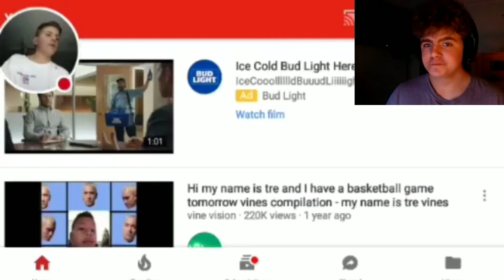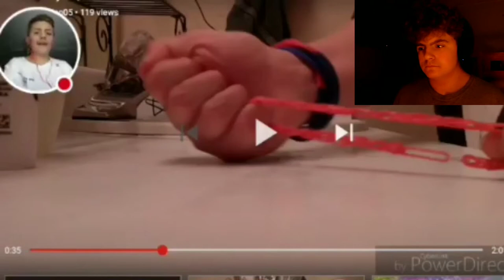Reacting To My Old Videos Part #2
If you read all of this I truly love you  " :-)
jk...I love all u 05s